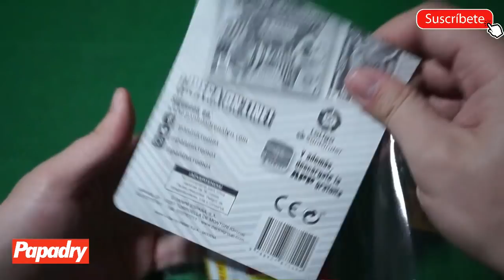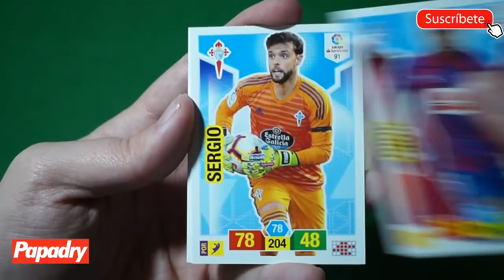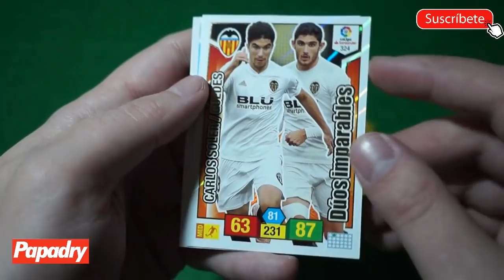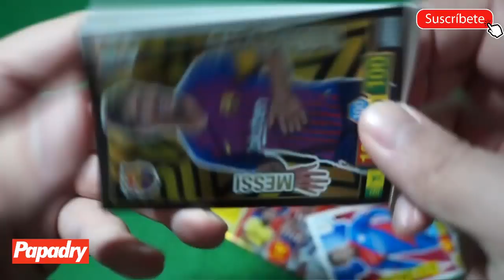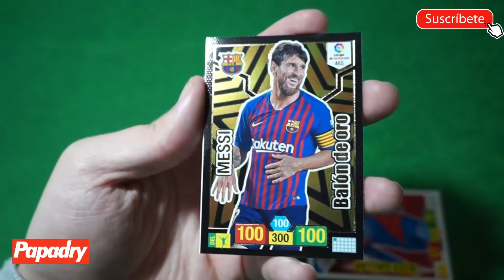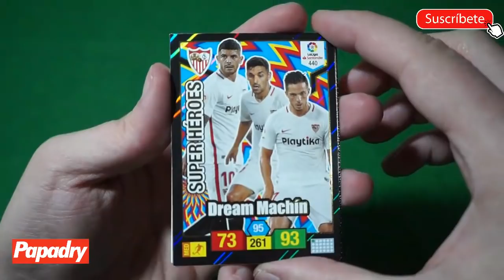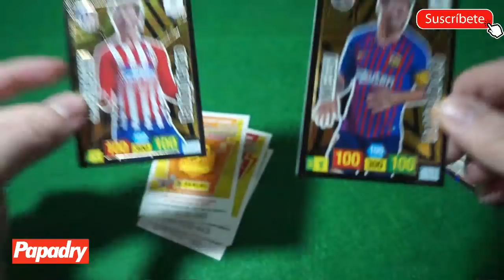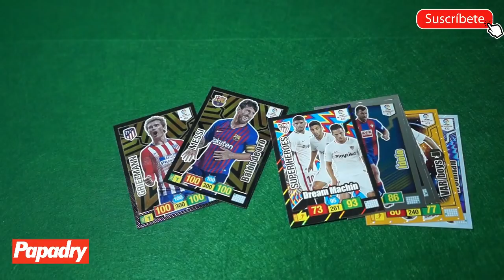EL BLISTER MAS CHETADO DE LA HISTORIA!! OJO A LO QUE ME SALE!!! ADRENALYN XL LIGA SANTANDER 18-19